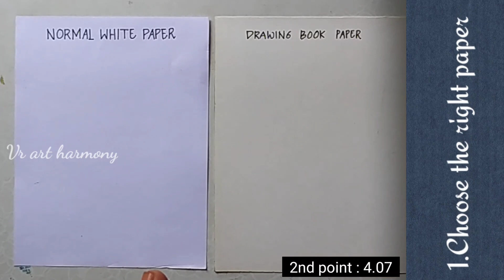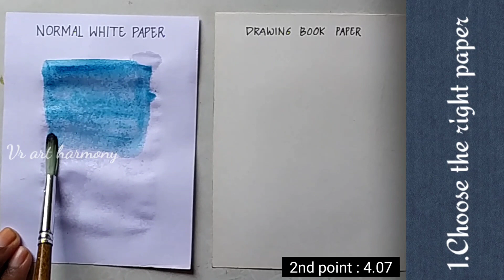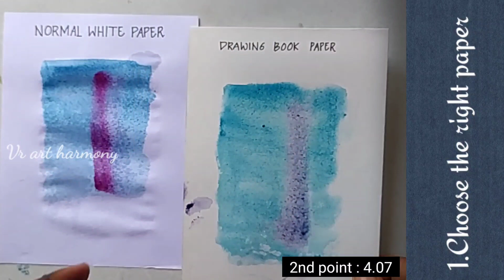5 WATERCOLOUR TIPS| WATERCOLOUR TIPS FOR BEGINNERS |5 points to remember before starting a painting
Hi all,
Welcome to VR ART HARMONY...!

5 WATERCOLOUR TIPS|  WATERCOLOUR TIPS FOR BEGINNERS |WATERCOLOUR PAINTING LESSONS 01 |5 points to remember before starting a painting

In this video you will learn 5 important points to remember before starting a painting with watercolors that will help you enjoy watercolor painting, especially if you are a beginner.  These may seem simple, but they will make a huge difference.

1. Choose the Right paper
2. Choose the Right brushes
3. Use Puddles
4. Light weight pencil sketches
5. Use minimum two containers of water
I hope this tutorial will help you to learn the basic techniques to paint with watercolors..

❤️NEW VIDEO: Every Monday and Saturday.

7 Steps watercolor step by step tutorial for beginners| Simple steps | Easy methods |VR ART HARMONY

Query Solved
watercolor for beginners
watercolor tips
5 watercolor tips
5 watercolor techniques
watercolor for beginners
watercolor ideas
5 points to remember before starting a painting
WATERCOLOUR PAINTING LESSONS
watercolor lessons
watercolor tutorial
watercolor tutorial for beginners
watercolor papers
watercolor brushes
Malayalam watercolor tutorial
English subtitled watercolor tutorial